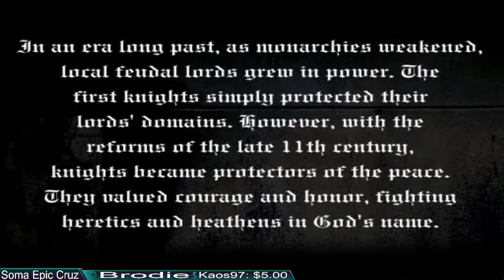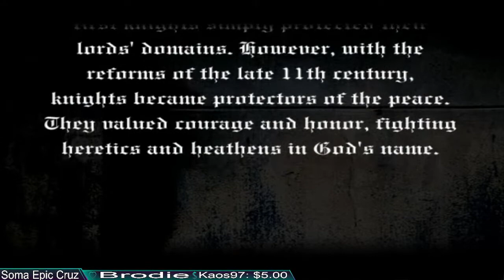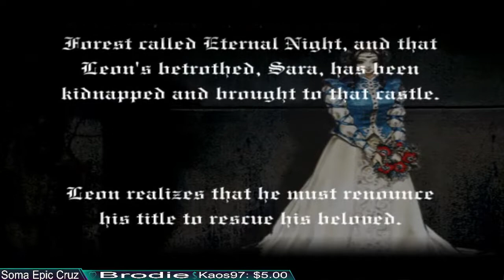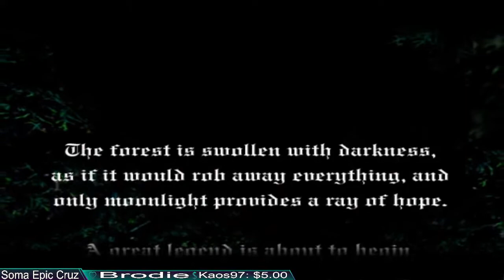Epic Fridays with Soma! Relaxing with Castlevania: Lament of Innocence on PS2!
It's Friday night so let's make it epic with some Castlevania: Lament of Innocence on PS2!